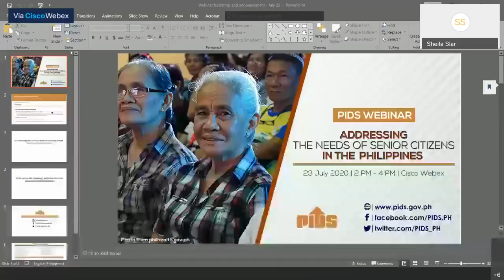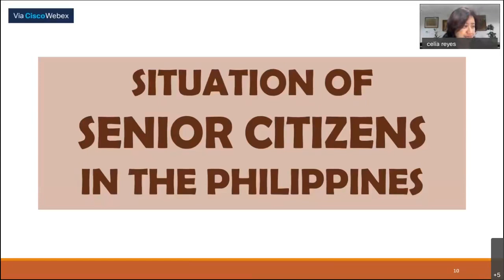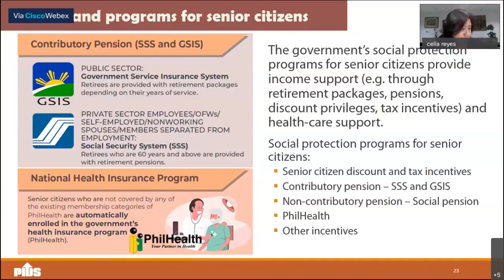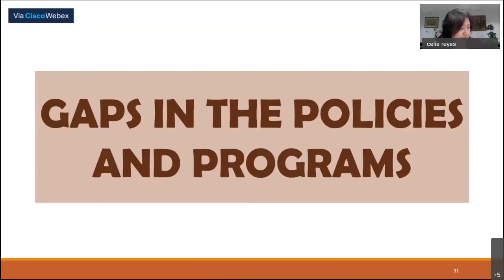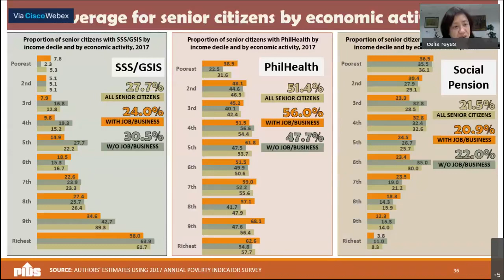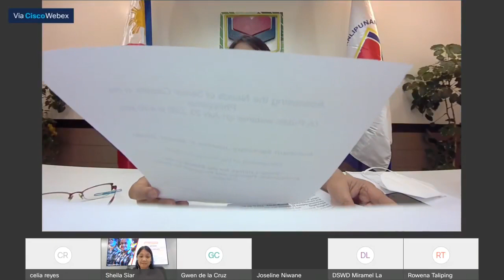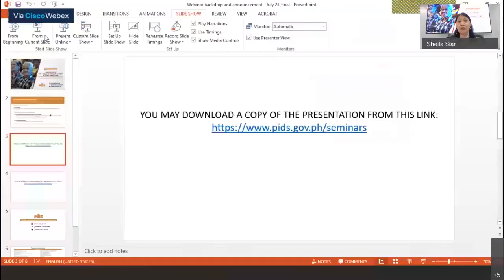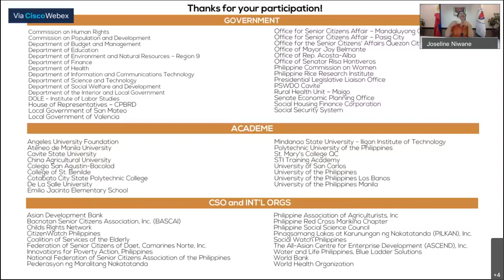Webinar on Addressing the Needs of Senior Citizens in the Philippines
Chapters:
00:04:36 Webinar guidelines
00:14:43 Introduction by the Moderator, Dr. Sheila Siar, Director for Research Information, PIDS
00:20:55 Addressing the Needs of Senior Citizens in the Philippines by Dr. Celia Reyes, President, PIDS
01:16:25 Comments by Asec. Joseline Niwane, DSWD
01:40:42 Open Forum
02:16:30 Closing